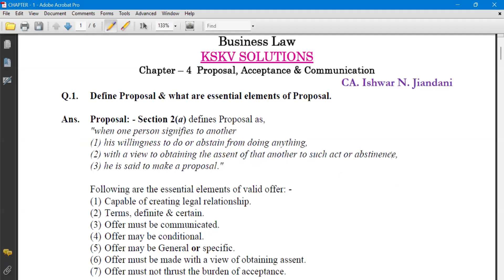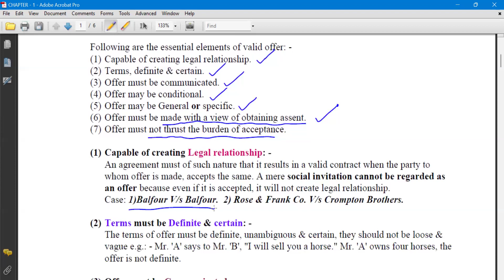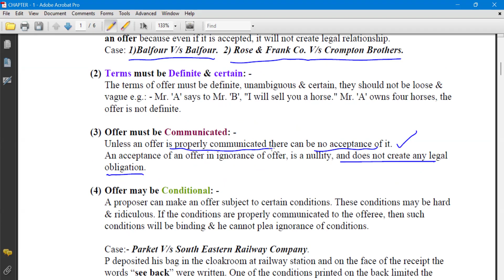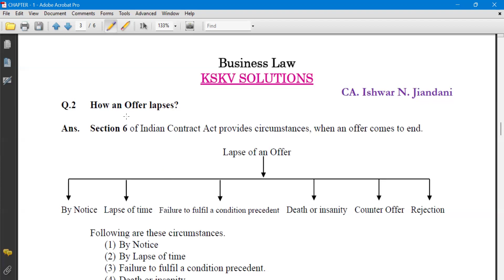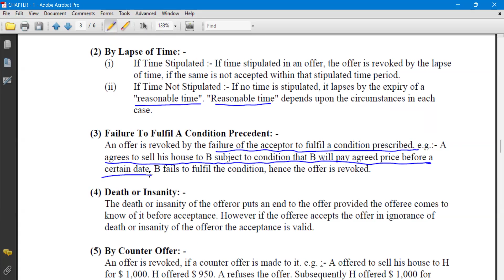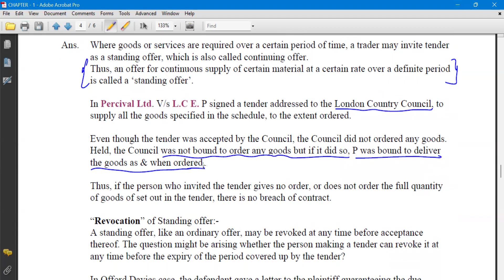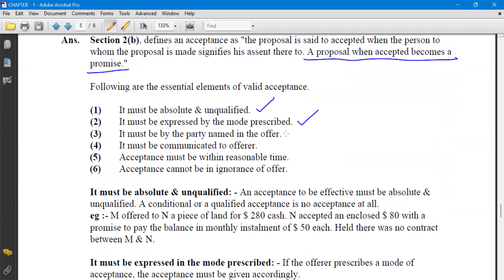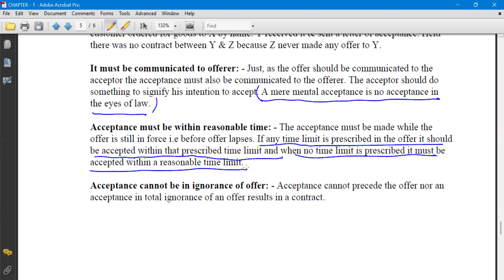Proposal | Acceptance | Business Law | Rules for Valid Offer | Standing Offer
Proposal and acceptance
Define offer. Explain rules related to an offer.
Lapse of an offer
Standing Offer
Define acceptance. Explain essentials of valid acceptance